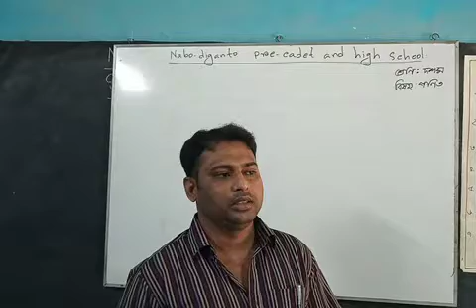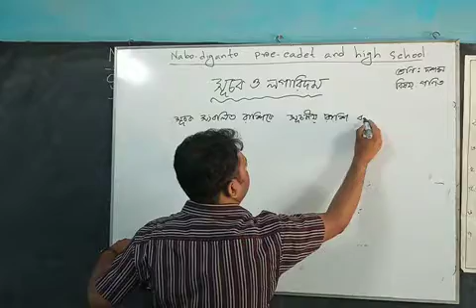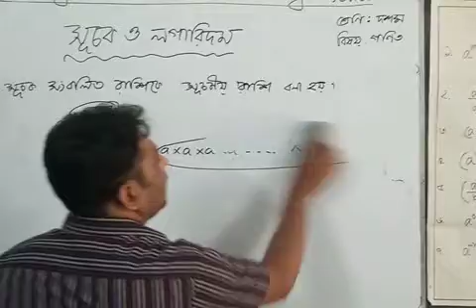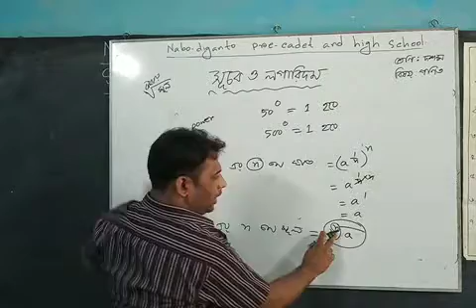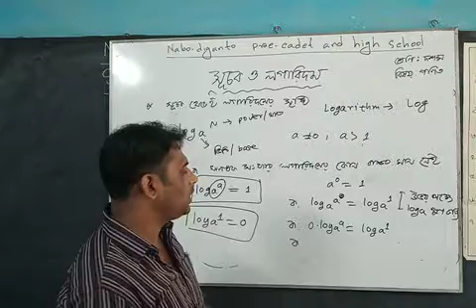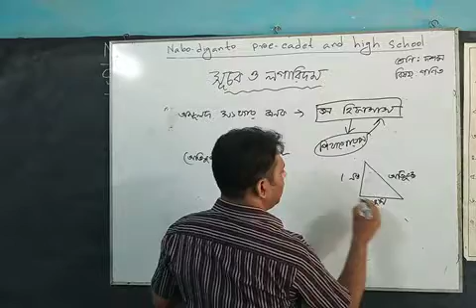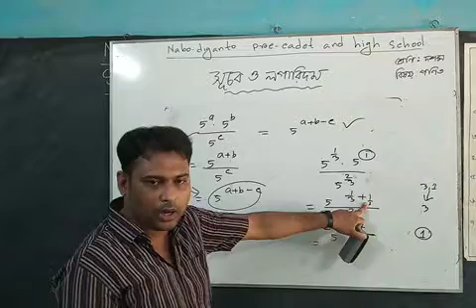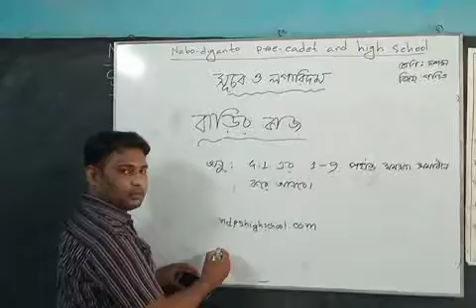Class Ten mathematics Topic Exponents and Logarithms